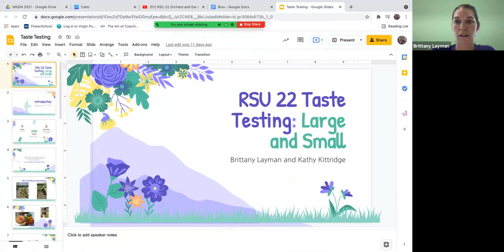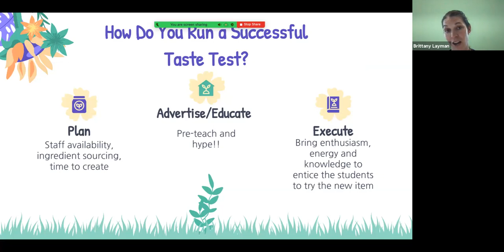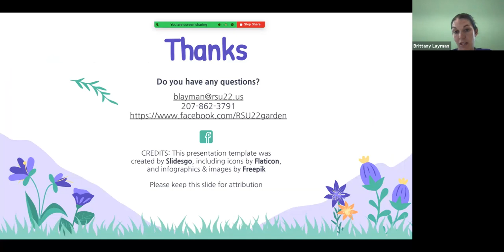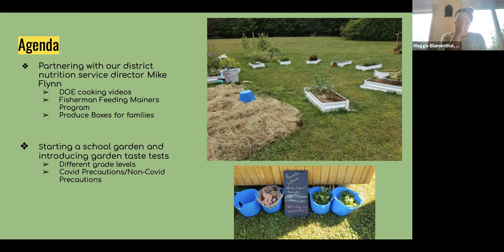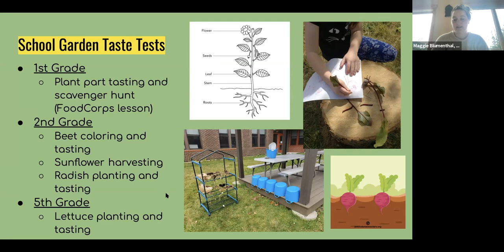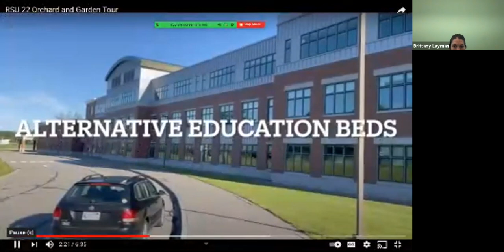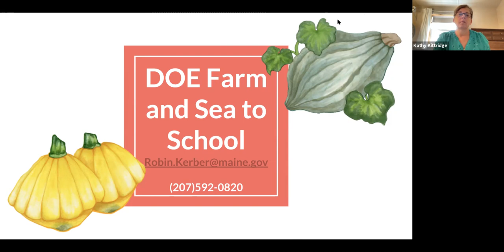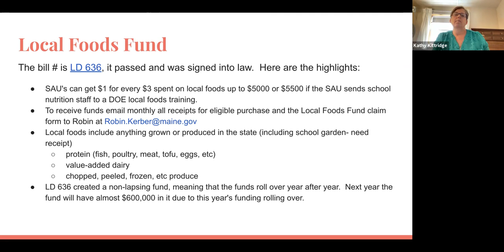Taste Tests and Harvest of the Month Connections to School Gardens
Maine School Garden Days #3 2021: The focus of this presentation will be on connections between the school garden, taste tests, and Maine's Harvest of the Month program including a tour of the RSU 22 school gardens.